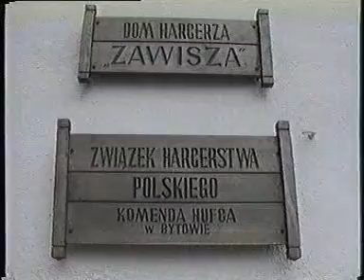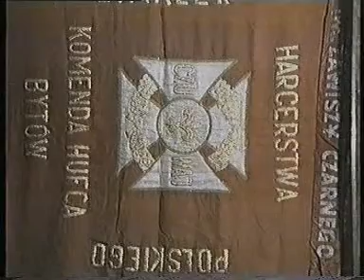Arch. Materiał Prezentujący ZHP w Bytowie z 1995r. [1995r.]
Materiał Prezentujący ZHP w Bytowie z 1995r.